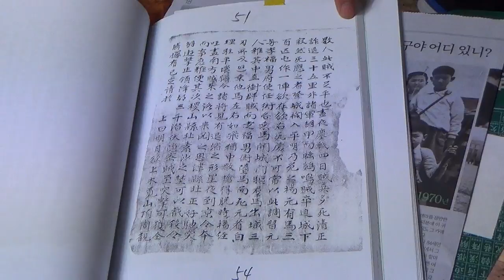[한국유통신문.com] 정재환 팔공산 자수박물관 관장님 인터뷰(2)-2018년 5월 26일-대구광역시 동구 용수동 89-9-방문예약문의-053-633-2814